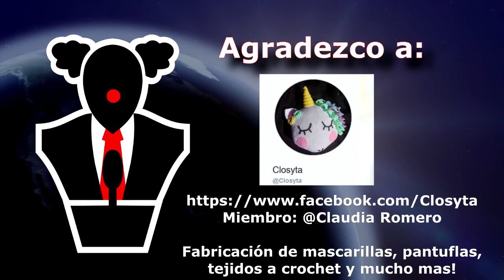Espacio Riesco salió ganando - Diputados culpan a las autoridades.